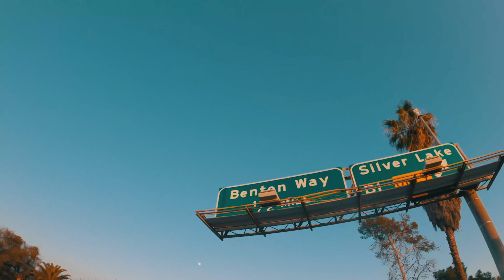SECRET SUNDAY X TRY IT TUESDAY XMAS RIDEOUT!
SHOT BY @skateghostpurrp3528
HOTED BY @CHAKARRA @R.N.H.PHAZER @SKATEGHOSTPURRP